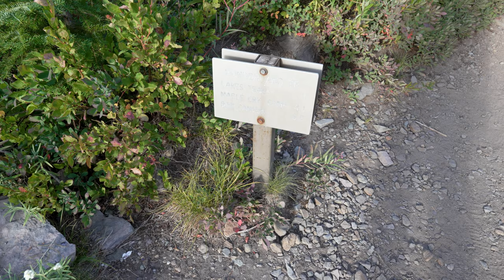Hiking Faraway Rock via Reflection Lakes @ Mt. Rainier - Binaural 4k60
No talking, no music, no surprises. This is the hike to Faraway Rock in 4k60 and binaural audio. Listen with headphones!

After powerwalking the Skyline Trail, I still had a tiny bit left in me to scale up to Faraway Rock. Despite Skyline being crowded, this short hike had only a handful of people, despite sporting a nice overlook of the valley and the lake below. At only 400 or so feet of elevation gain, this hike was a 6/10.

0:00 Trail
19:03 Summit
20:42 Return

Equipment:
 - Camera: Sony Alpha 1
 - Lens: Sony 24mm F1.4 GM
 - Gimbal: DJI RSC 2
 - Mics: 2x AKG P170
 - Drone: DJI Mavic Air 2

ASMR nature hike, relaxing sounds to sleep, ambient background noise, lobby ambience.